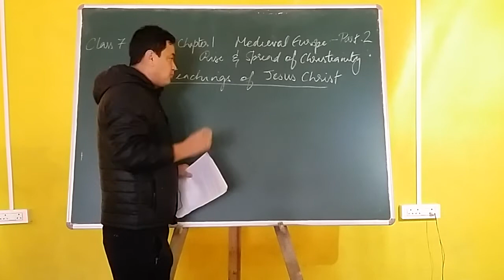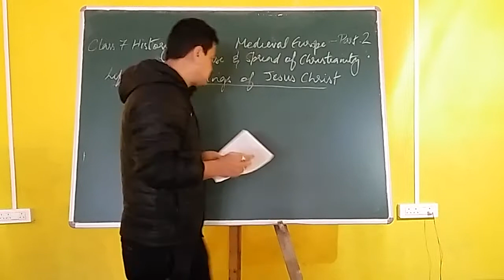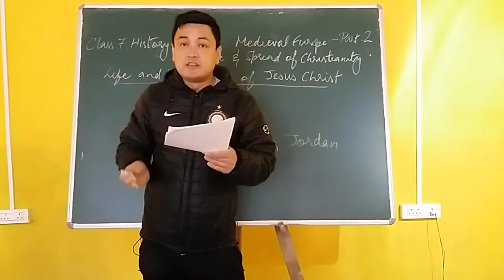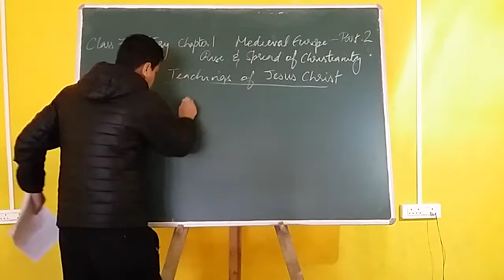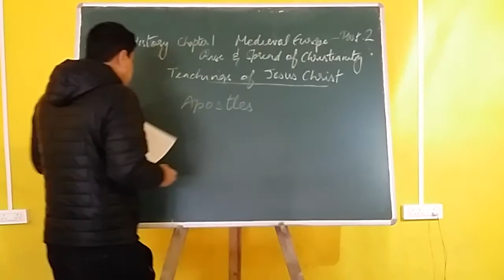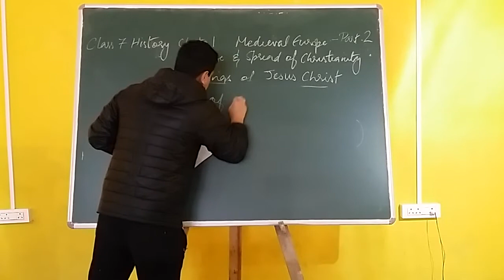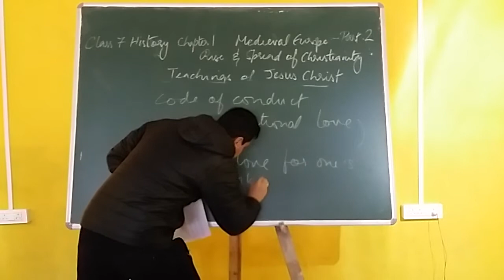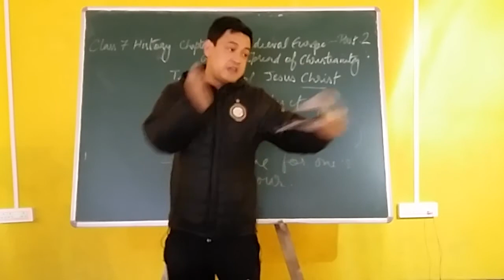Class 7 History and Civics Chapter 1 - Medieval Europe - Part 2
Class 7 History and Civics Chapter 1 -  Medieval Europe - Part 2 - Life and Teachings of Jesus Christ